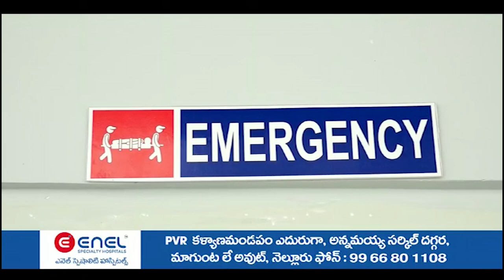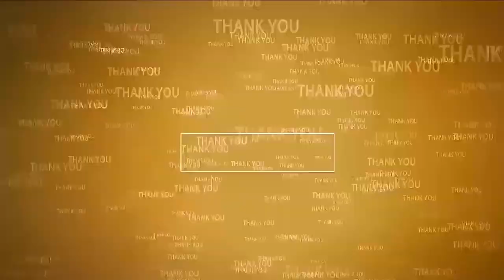ప్ర‌జా స‌మ‌స్య‌ల‌ను స‌కాలంలో ప‌రిష్క‌రించండి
- తిరుప‌తి క‌లెక్ట‌రేట్‌లో మీకోసం - ప్రజా సమస్యల పరిష్కార వేదిక
- ప్ర‌జ‌ల నుంచి అర్జీలు స్వీక‌రించిన క‌లెక్ట‌ర్ వెంక‌టేశ్వ‌ర్‌